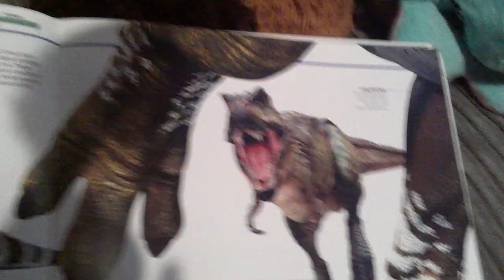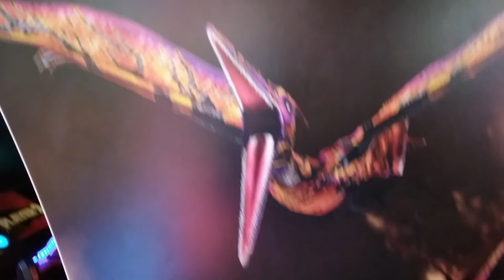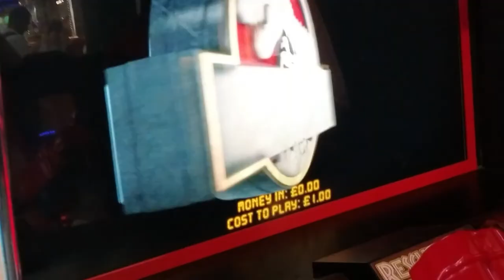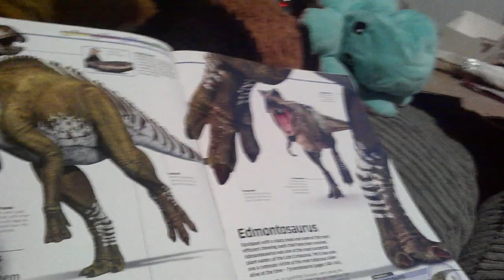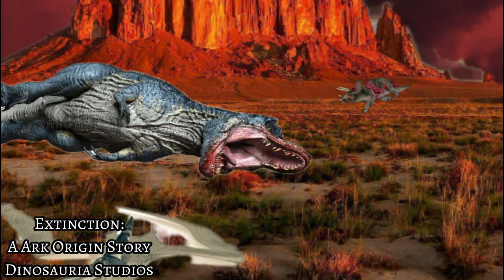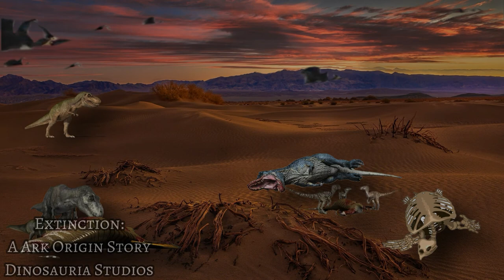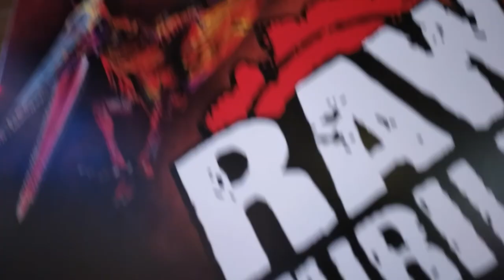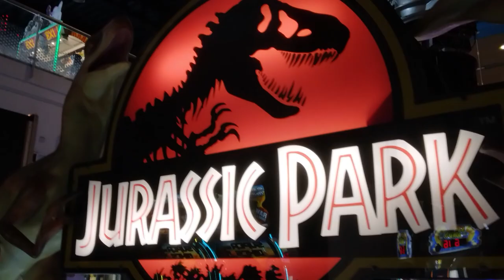The Clash Of The Dinosaurs | Dinosaurs In The Modern Day The Series | Dinosauria Studios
This is the last episode of Dinosaurs In The Modern Day The Series I hope you guys enjoy this series I made the episodes for 5 weeks from Saturday 17th To October 14th 2022 I made a wish for this channel to go viral because I love Prehistoric Wildlife for as long as I can remember since I was a kid.
In this episode we will be talking about the popularity of Dinosaurs in movies, tv and games and the history behind the stories of these incredible animals that once lived 200 Million Years Ago and ended 66 Million Years Ago with the meteor impact on our planet.
End credits are at the end of this video and a huge shoutout to @ThomasStraitonCreations  for this song to end Season 1.
And thanks to these guys for the 3D animated Dinosaurs For This Series.
There is a sneak peek of an upcoming Halloween Special Video Called
3AM: The Halloween Dinosaur.
Which is an upcoming short film following a teenager played by me showing a presentation of Velociraptors being a part of The Primal Theory until the dead bodies of a man with a fox and a hare were killed and murdered by a ferocious, bloodthirsty, man and beast-eating Jurassic Park Styled Velociraptor at 3AM in the morning. So the teenager attacks the Raptor to save his animal friends from the graphic murder of this terrifying beast